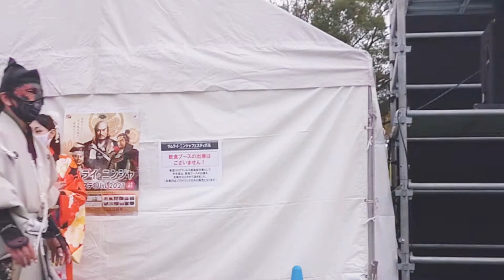サムニンフェス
サムニンフェス2021